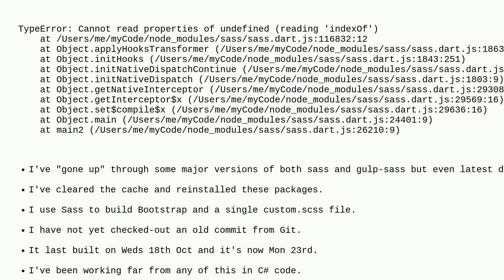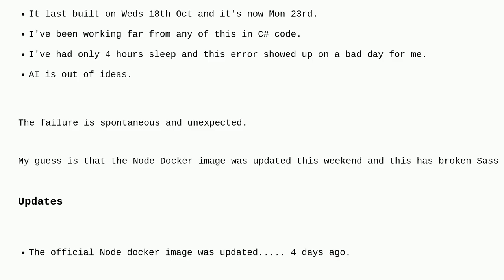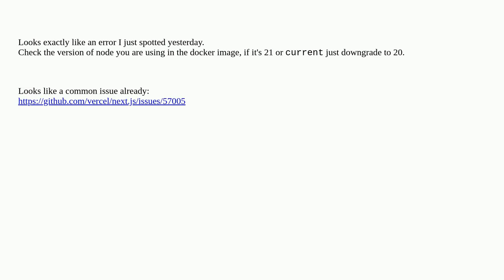Sass - TypeError: Cannot read properties of undefined (reading 'indexOf')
A special thanks goes out to the community

  npm sass gulp-sass node.js